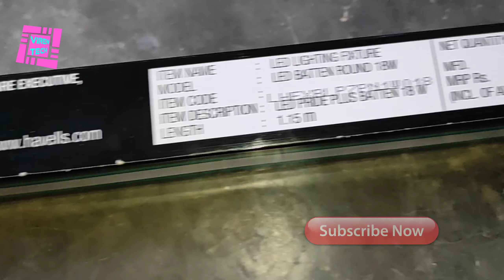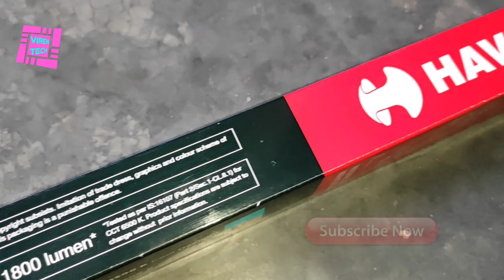Havells LED Light